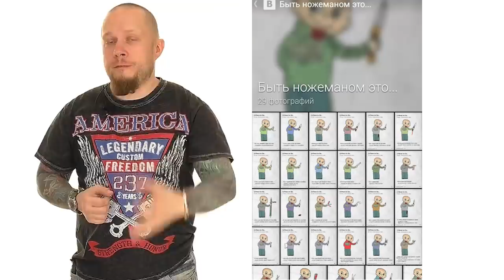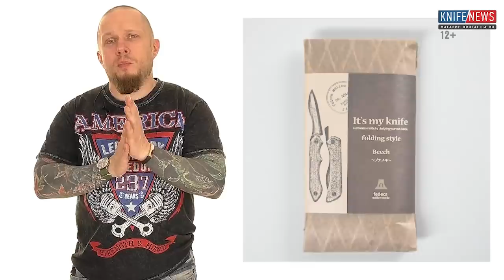Knife News 184